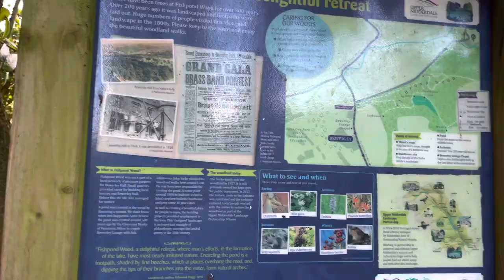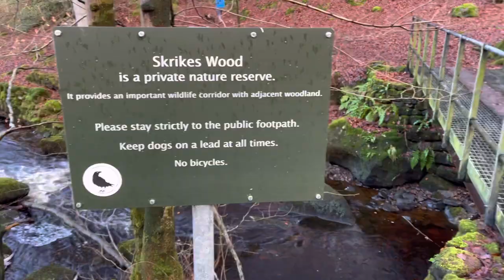Cold Wintery Walk over the Yorkshire Moors | Yorkshire Dales | English Countryside | ASMR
Join me and my family as we walk through the woods and up on to the moors in Nidderdale, Yorkshire.

It was a very cold and blustery day so we ended the walk by coming home and getting warm by the fire.

ABOUT MY CHANNEL:
Hello and thank you for visiting my channel.

I live in the beautiful Yorkshire Dales, where life is slow and peaceful. Join me on my walks as I hike my way through the picturesque countryside.

I was inspired to start my channel after a friend of mine was no longer able to walk unassisted. They were passionate about hiking and I desperately wanted them to experience the peaceful vistas once again.

Join me and my cocker spaniel, Ruby, as we explore our local area!

I try to keep the editing minimal once the walk has started, although this is sometimes easier said than done with an over-excited spaniel!

Why not watch this video whilst you walk on a treadmill, or simply watch for some calm Yorkshire ASMR.